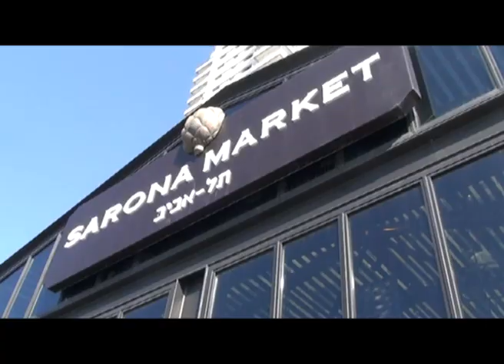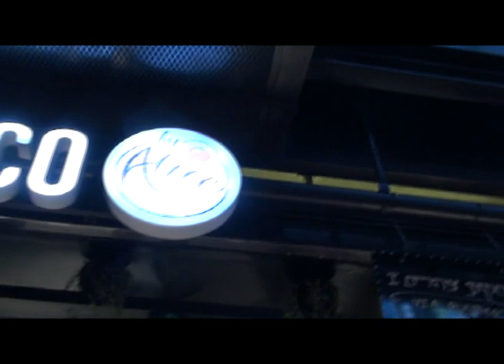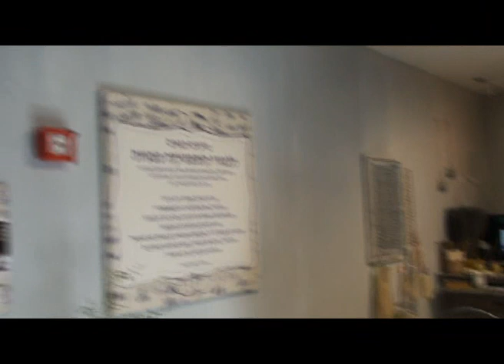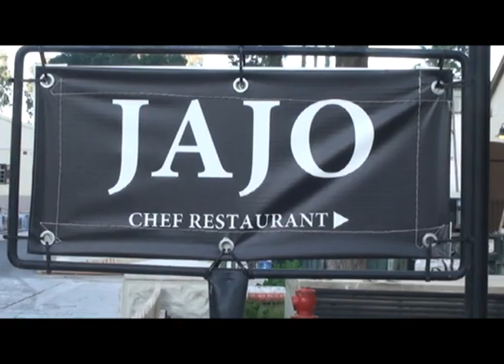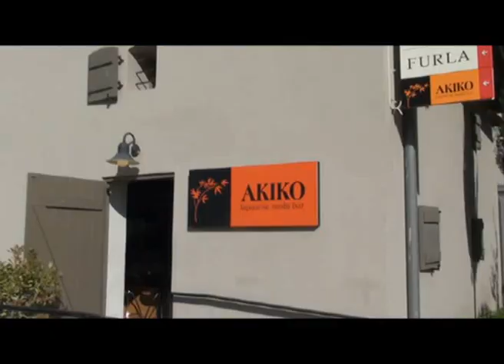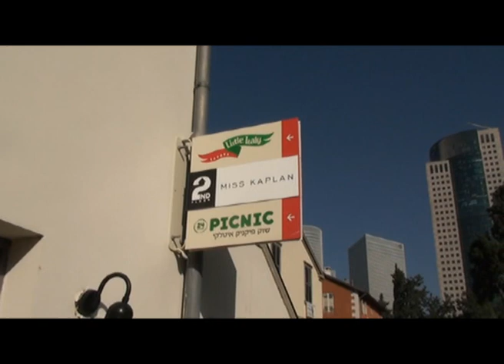Sarona Market Food in Tel Aviv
Food markert a tel aviv, una stuttura modernissima in un contesto storico particolare , La casette abbandonate da templari moderni , vengono spostate per far posto ad una larga strada. Piazzate in un parco e circondate da  alcuni grattacieli sotto i quali  il SARONA MARKET con mille sapori da tutto il mondo.